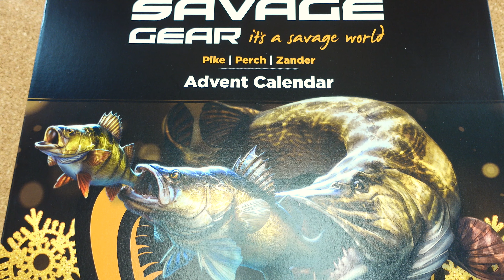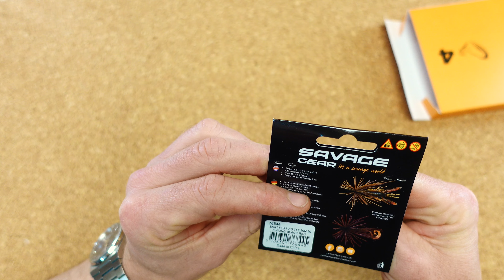Gefällt...Tür 4 des Savage Gear Adventskalenders 2023!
Ein Kalender auf den ich mich richtig gefreut habe! Der Savage Gear Kalender gefällt mir optisch sehr, ich bin gespannt wie es innen weiter geht!

Mein Equipment:
Meine Uhr